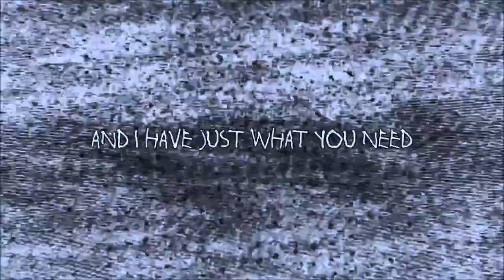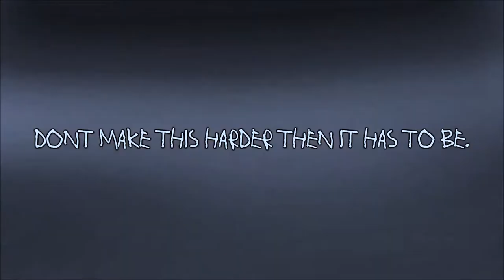[KAITO English] Novocaine ~Deep Sea Remix~ (Monthaversary Day 11 Cover)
His higher range this time UwU
Vocaloid Kaito cover 11/15

CREDITS
VSQx Base: Grace Herring
Remix: Sharkie-P
Original Song: Creep-P + GHOST Ft. V-Flower